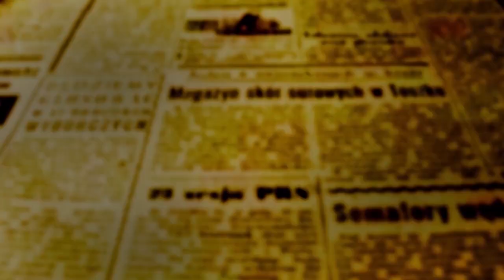PSDB, Avante e Cidadania oficializam candidatura de Evandro Oliveira a prefeito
Coligação não definiu nome de candidato a vice.

PSDB, Avante e Cidadania oficializaram na noite desta terça-feira (23) a candidatura de Evandro Oliveira às eleições do dia 6 de outubro que vai escolher prefeito, vice e 23 vereadores de Maringá. A convenção aconteceu nas adjacências do 3° Serviço de Registro de Imóveis de Maringá que fica na avenida Guaíra.

A Coligação não definiu nome de candidato a vice-prefeito, mas até o dia 5 de agosto, prazo final para o fechamento das atas das convenções, o nome terá que ser oficializado. Após as convenções os partidos terão até dia 15 para registrar as candidaturas junto à Justiça Eleitoral.

Juntos, os três partidos apresentam 42 candidatos. O PSDB vem com chapa completa, serão 24 candidatos, já o Avante terá 18.

Nascido em Curitiba e residente em Maringá desde 1988, Evandro Oliveira é empresário no ramo da educação e registrador de imóveis. Esta é a segunda vez que o empresário se candidata a prefeito; a primeira foi em 2020.

"Nosso compromisso é com Maringá; essa será a tônica da nossa campanha. Temos grande preocupação com os bairros e queremos uma gestão humanizada. Não podemos nos esquecer dos problemas da saúde, da educação e dos cuidados com as famílias", disse o candidato.

Os nomes de Evandro Oliveira e de todos os pré-candidatos a vereador pelos três partidos da coligação ainda deverão ser confirmados pela Justiça Eleitoral, e só após isso, com o início da campanha é que eles vão poder se apresentar como candidatos e pedir votos à população. A campanha eleitoral começa dia 16 de agosto.